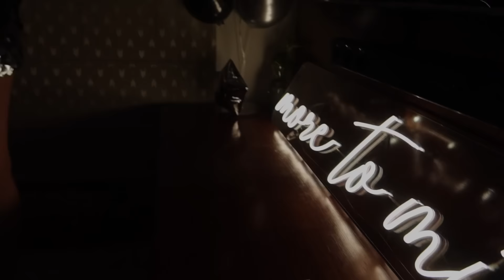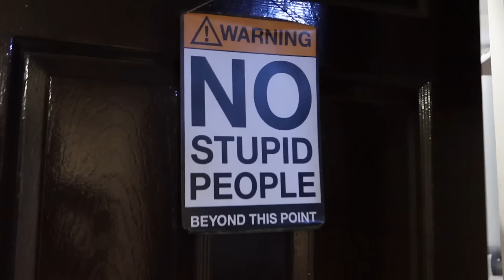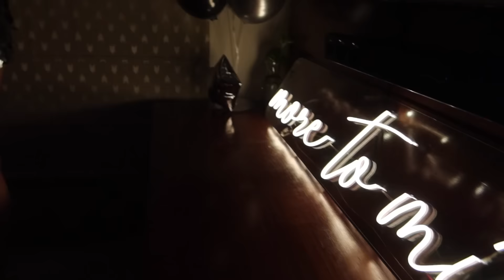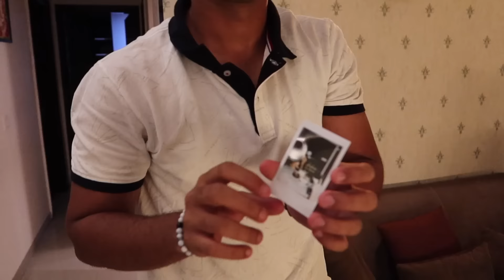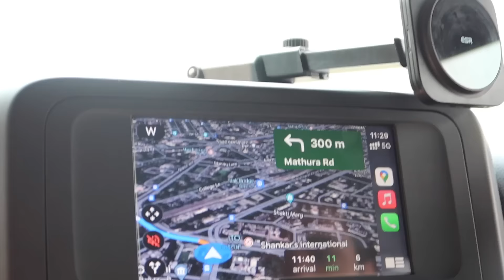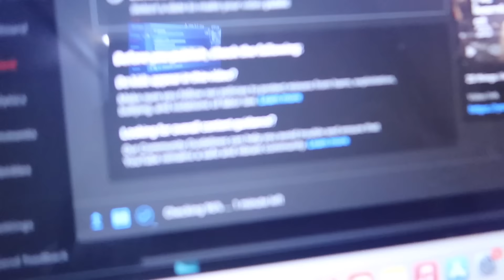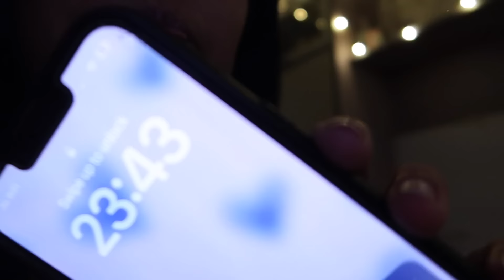my 20th birthday vlog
hiii my m&ms💖💖
i vlogged on my birthday… to post it on youtube… where people watch me…PINCH ME!!! i am already living a dream

first of all i want to thank you all for all the kind wishes😭😭 you genuinely made my day so much better and put a smile on my face with every comment, thank you from not just the bottom of my heart 💘

anyways, i really hope you enjoy this fun birthday vlog, this vlog was the easiest and the most wholesome to document, and i hope you enjoy it as much!!

PS: i am still a teen, let me live in denial, its a happy place

ALSO,

comment  “garlic bread” lets confuse everyone HEEHAW

well i hope you enjoyed this video💓💓

SUBSCRIBEEE COMEON I SEE U
SHARE AND LET ME KNOW WHAT U THINK :))

FAQs
💟my age: 20
💟studies: 3rd year of college
💟editing software: final cut pro x
💟camera: iphone 14
💟birthday: 22 oct

XOXO
mihika